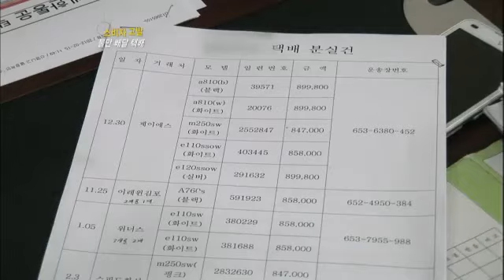Consumer report 20120224 #003